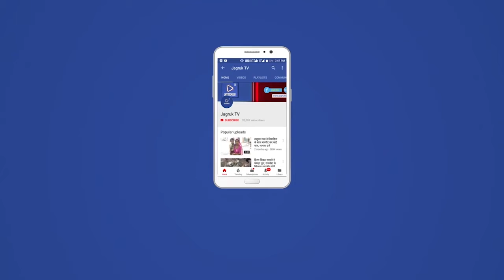सोजत : रंग लाई व्यास की मेहनत, प्रयासों से मिला पानी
सोजत रोड  कस्बे के माताजी नगर में पेयजल समस्या को देखते हुए मोहल्ले वासियों द्वारा पंचायत समिति सदस्य अनिल कुमार व्यास को अवगत करवाने पर व्यास ने सोजत विधायक शोभा चौहान को पेयजल समस्या के बारे में अवगत करवाने पर विधायक शोभा चौहान ने पेयजल समस्या को गंभीरता से लेते हुए तुरंत राशि स्वीकृत कर पानी की टंकी व पेयजल पाइप लाइन लगाने के निर्देश अधिकारियों को दिए  थे  इस पर गुरुवार को कस्बे के माताजी नगर में बोरवेल खुदाई का कार्य हुआ जहां बोरवेल में पानी आने से माताजी नगर के निवासियों का सपना होगा पूरा बोरवेल होने के कारण व पानी की टंकी लग जाने से माताजी नगर के निवासियों को जल समस्या से मिलेगी निजात इस  दौरान पंचायत समिति सदस्य अनिल कुमार व्यास, वार्ड पंच राजेंद्र सिह, सहित मोहल्ले वासियों ने सोजत विधायक शोभा चौहान का आभार व्यक्त किया।